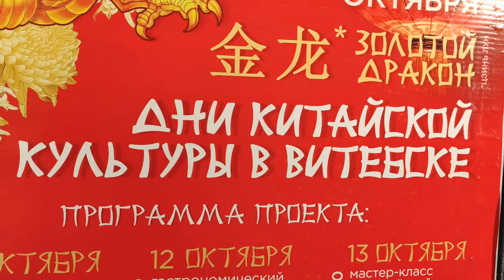Дни Китайской культуры в Витебске 2022. Гала концерт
金龙 «ЦЗИНЬ ЛУН – ЗОЛОТОЙ ДРАКОН».

Центр культуры «ВИТЕБСК», филиал «ЦЕНТР НАЦИОНАЛЬНЫХ КУЛЬТУР» совместно с представителями Центра китайского языка и китайской культуры Витебского государственного университета им. П.М. МАШЕРОВА и китайскими студентами приглашают Вас ближе узнать Китай.

С 11 по 15 октября 2022 года Вы сможете познакомиться с его культурой, кухней, языком, традициями и праздниками. В течение пяти осенних дней пройдут тематические мероприятия, наиболее ярко открывающие и демонстрирующие национальную китайскую культуру.

Дни китайской культуры расположатся на нескольких площадках. Сцена Центра культуры «ВИТЕБСК» примет гала-концерт китайских студентов. Также в стенах учреждения пройдёт урок китайского языка и культуры 妈妈 «МАМА», посвящённый Международному дню матери. Занятие проведёт господин Ма ЛУН – старший преподаватель кафедры мировых языков Витебского государственного университета им. П.М. МАШЕРОВА.

В концертном зале «ВИТЕБСК» состоится гастрономический мастер-класс 秋色之 «ЦЮ СЭ ЧЖИ – ОСЕННИЙ ПЕЙЗАЖ», в котором раскроется философия и рецептура приготовления китайских национальных блюд. Там же мастер-класс по китайской каллиграфии и белорусской росписи на льне 家庭 «ЦЗЯТИН – СЕМЬЯ» совместно проведут студенты Лю НА, Лю МИНЦЗУ, Чэнь ЦИН и руководитель театра моды «КОСТЮМЕР» Юлия КУТЕПОВА.

И, наконец, выставочный зал «ДУХОВСКОЙ КРУГЛИК» обернётся чайным домиком и устроит чайную церемонию 白露 «БАЙЛУ – БЕЛЫЕ РОСЫ» – настоящий медитативный ритуал, требующий применения специальной посуды и инструментов, который подготовит Мисс Грация International-2022 – Лу ЛУ.

Предлагаем Вам вместе окунуться в красоту, гармонию и позитивные вибрации национального китайского колорита. И помните: 艺术无国界 – искусство не имеет границ.